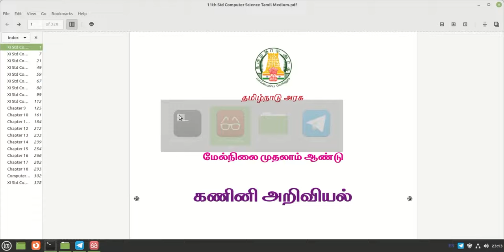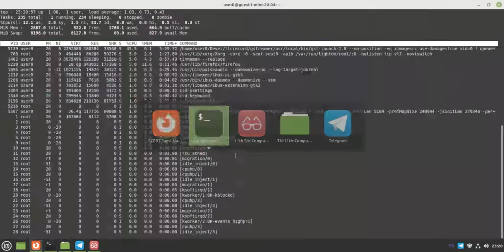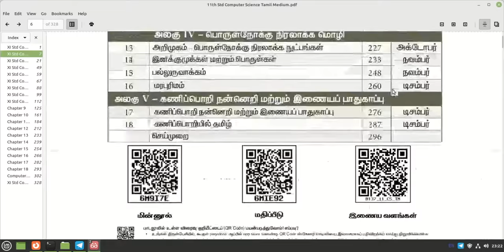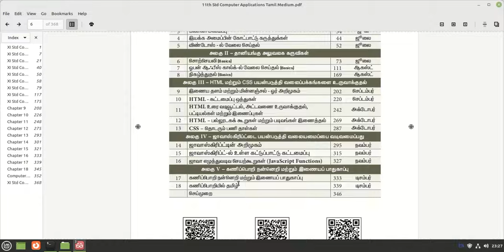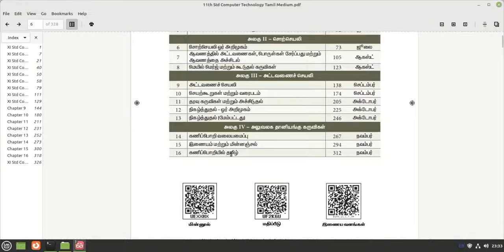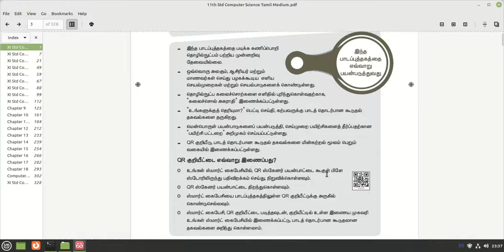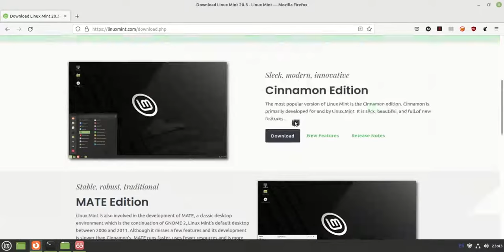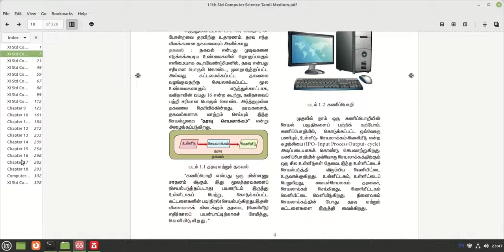பள்ளியில் லினக்ஸ் - அத்தியாயம் 0 (Linux In School - Episode 0) | Tamil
இத்தொடரில், தமிழ்நாடு சமச்சீர் கல்வியில், 11ஆம் வகுப்பு கணினி அறிவியல் பாடத்தை எப்படி லினக்ஸ் வாழியாக கற்க முடியும் என்பதை தெரிந்து கொள்ள முயற்ச்சி செய்து பார்க்கவிருக்கிறோம்.

காணொளி வழங்கவர்: மோகன் .ரா, ILUGC
முகப்பு சிறுபடம் உருவாக்கியவர்: குரு லெனின், காரைக்குடி லினக்ஸ் பயனர் குழு

0:00 How to enter Computer Lab
6:06 11th Computer Science Book
7:09 Studying 11th Computer Science through Linux
14:31 Outdated Open Office
17:39 Why C++? Why not C and Assembly?
31:38 Download Linuxmint
31:56 Torrent Download
32:43 Speed of Torrent